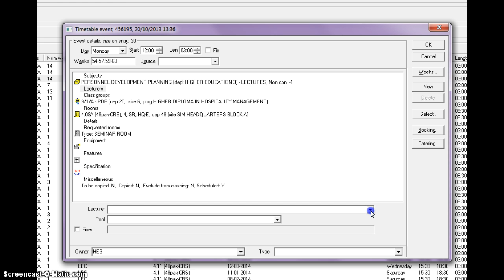CMIS Lecturer Drop down list